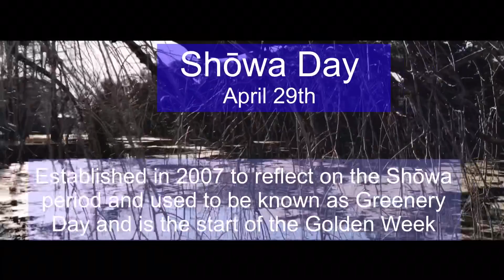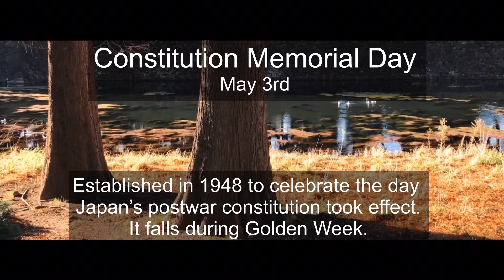Japan 2018 Fall Economic Summit Video